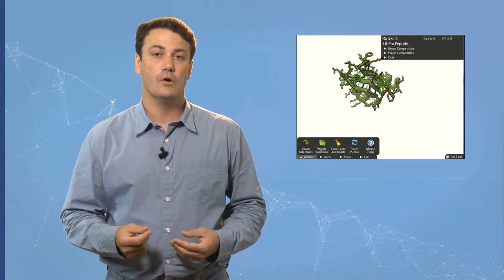FOLDIT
Explorer la dynamique des biomolécules avec le jeu de découverte scientifique foldit